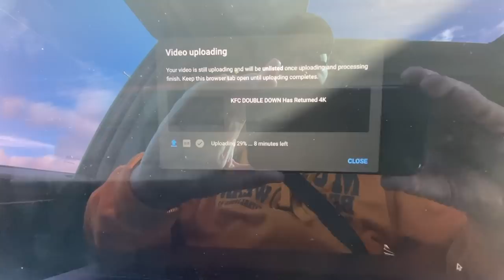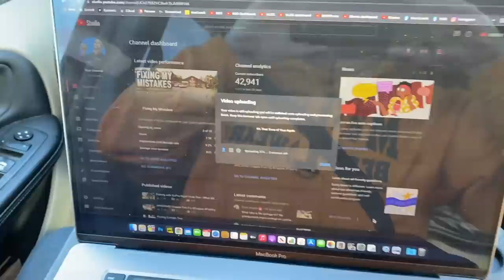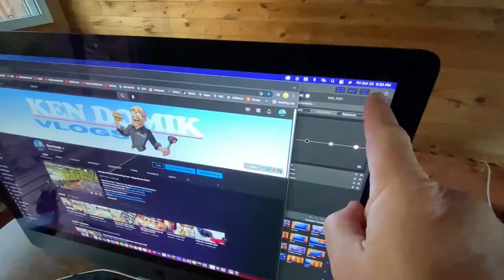Cell Phone Tower Uploading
MY GEAR;
GoProHero9 Battery Charger
360 Camera